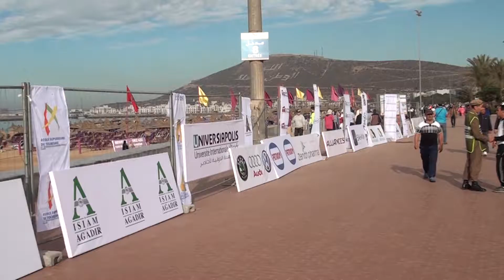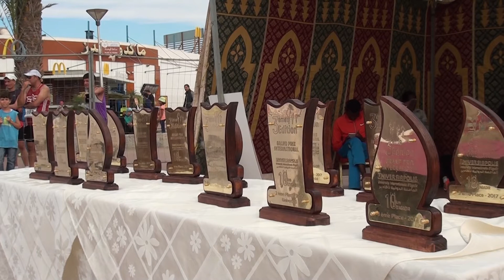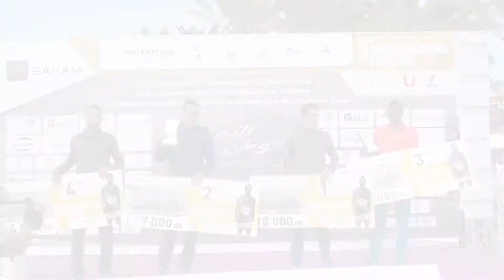3 éme Grand prix international D'Agadir 10 Km